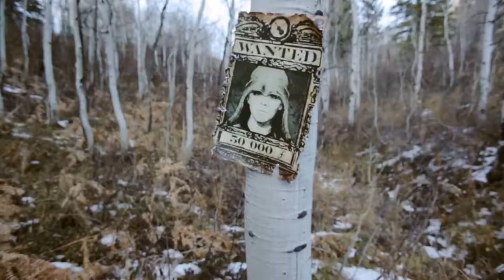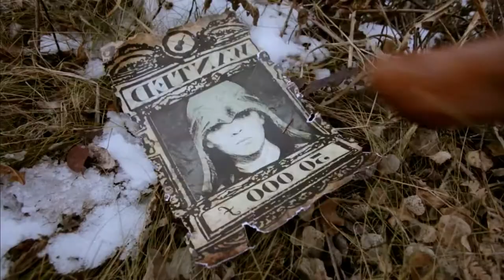Assassin's Creed 3 Theme - Lindsey Stirling - Brandon Gebbia - Drum Cover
Personal Drum Cover of AC3
I have recorded this song with Rock Solid of Toontrack , my roland td 12 and cubase 5
TUTTI I DIRITTI SONO RISERVATI AI RISPETTIVI DETENTORI